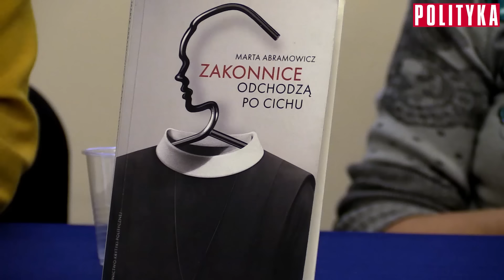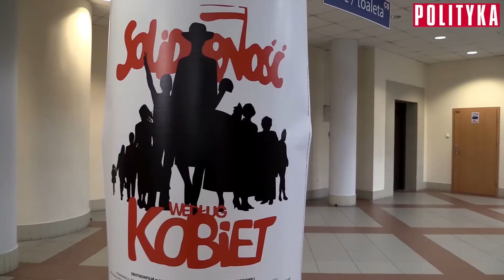Polityka według kobiet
Relacja z VIII Kongresu Kobiet (13-14 maja 2016 roku).